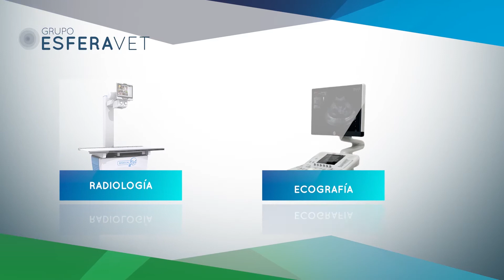Grupo Esfera Vet - Vídeo RRSS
Con sonido.